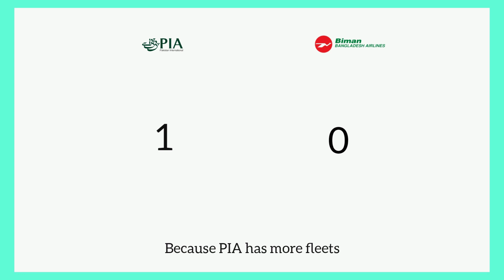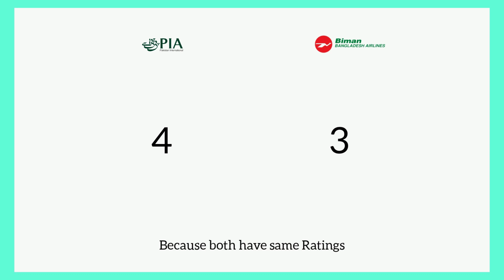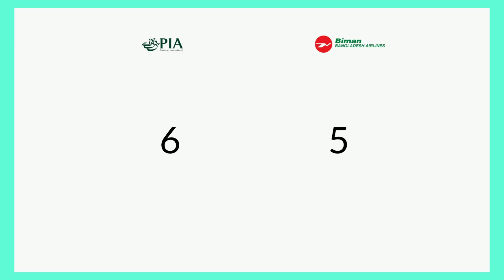Pakistan International Airlines VS Biman Bangladesh Airlines Comparison 2020!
Comments for your favorite comparison also subscribes my channel !

Thanks